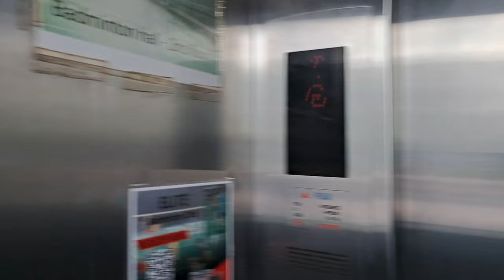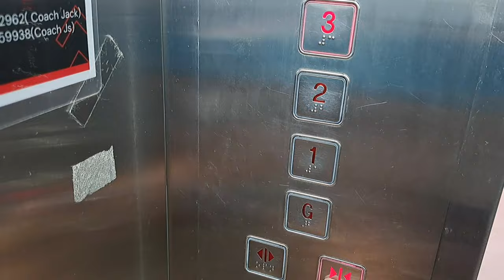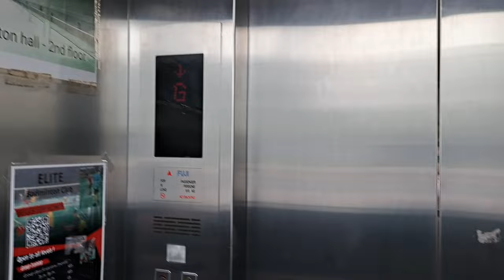2 FUJI Elevators at Kampar Sentral, Kampar, Perak. (Part 1)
The building is contain with commercial complex (located at Ground floor, 1st floor) and sport complex (located at 2nd floor) and 3rd floor maybe is a residential or SOHO. The building is located on strategical place at Kampar. There only have 2 scenic elevators I founded.  I don't know there have have any service elevator or not.

Elevator infomation will be upload later